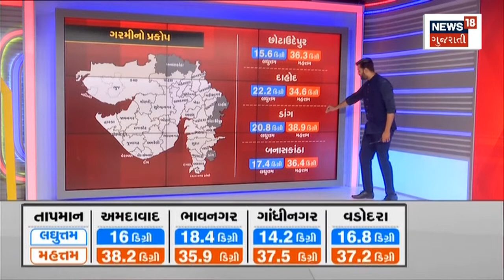Mehsana News | અજાણ્યા શખ્સોએ પ્રસંગમાં કરી તોડફોડ | Mass Wedding | Gujarat News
Chairs were thrown and vandalized at Mehsana's mass wedding

મહેસાણાના સમૂહ લગ્નમાં ખુરશીઓ ઉછળી અને તોડફોડ કરાઈn18oc_Mahesana